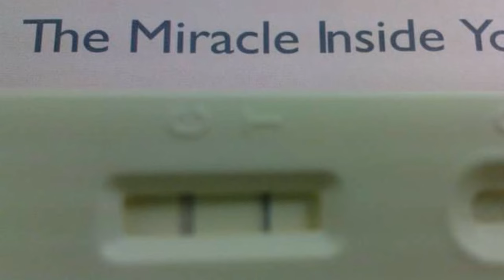PAANO MAG-INSTALL NG KOREAN BLINDS | DIY HOME MAKEOVER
PAANO MAG-INSTALL NG KOREAN BLIND | DIY HOME MAKEOVER

Sa vlog na ito ipapakita namin sa inyo kung paano mag-install ng window blinds. Madali lang naman, kayang kayang i-DIY! Nabili nga pala namin yung mga blinds sa 168 mall sa Divisoria nung last December. Panoorin nyo na lang yung vlog namin nung namili kami ng mga Christmas decors for more info. Hope nakatulong itong video namin lalo na sa mga gustong mag-diy makeover ng sariling tahanan. Nakatipid ka na, may labor of love pa 😊

Book your next travel adventure with Klook, an online concierge for you to explore and book everything from popular attractions, tours, and activities to convenient local transfers and WiFi at up to 60% off!